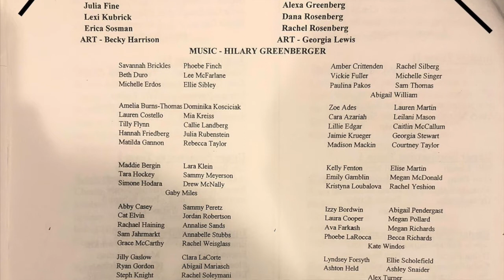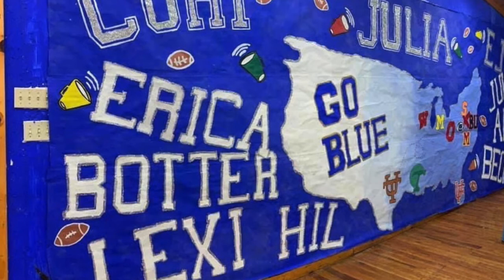CECBR | Evening Lineup | Staff Interview with Julia Lazarus & Lindsey Simon | 2020